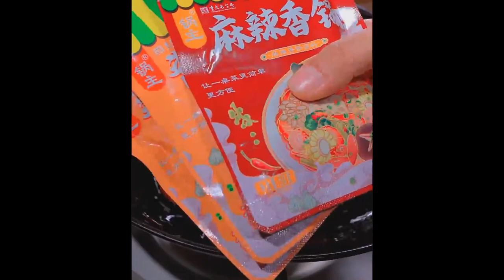Stir fried beef with coriander is really delicious, so suitable for dinner Foods 4